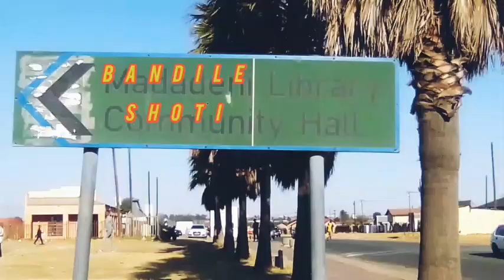Amantombazane Vs Umashonisa (Episode 1 season 1)